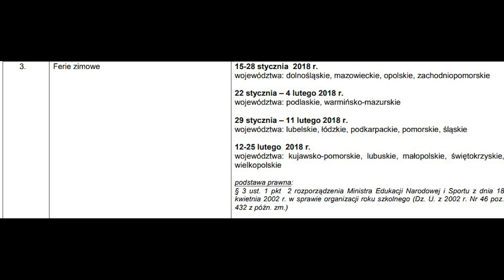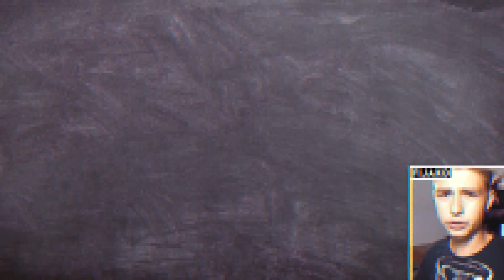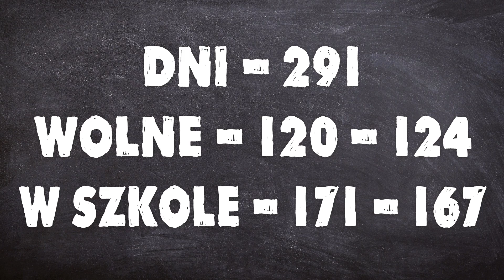ILE TRWA ROK SZKOLNY? - WOLNE, PRZERWY, STATYSTYKI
m
☛ MÓJ .CFG! - sh.st/3mVLp (Znajdziesz tu mój: celownik, viewmodel, ustawienia hud'u i kilka skryptów, których używam!)

☞☞☞ MÓJ PC ☜☜☜

☞☞☞ MÓJ SPRZĘT ☜☜☜
- Myszka - A4 Tech Bloody TL9
- Bungee - Razer Mouse Bungee
- Podkładka - A4 Tech X7 Gaming
- Słuchawki - Razer Kraken Pro i Razer Hummerhead Pro
- Kamera (lustrzanka) - Lumix DMC-G6K Czarny
- Lampa - VK-126